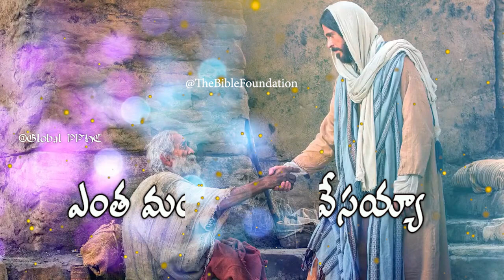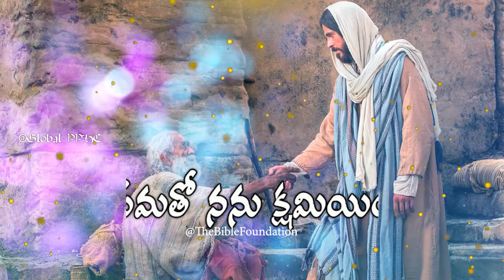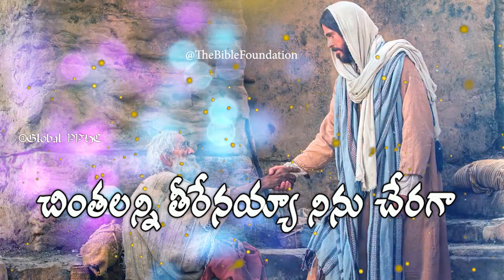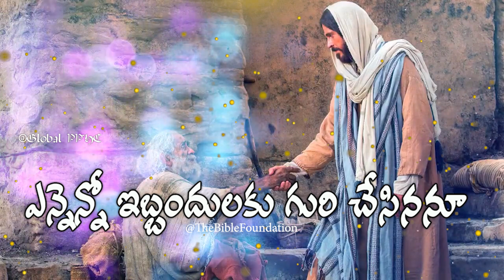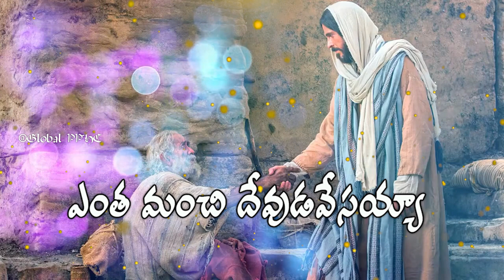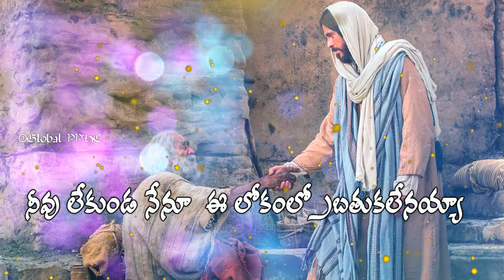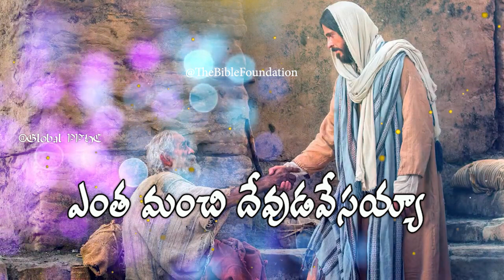ఎంత మంచి దేవుడవయ్యా - Telugu Christian songs